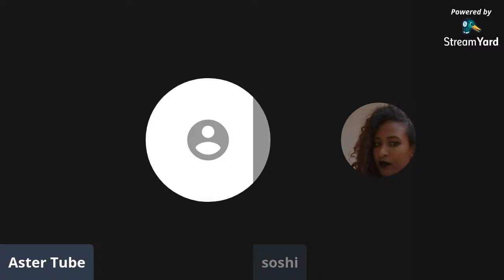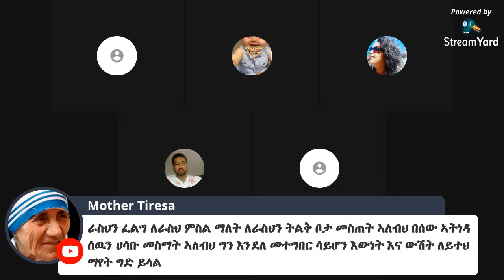ራስህን ፈልገ ራስህን ሁን አስታውስ በዚህች አለም አንተን የመሰለ ሌላ ሰው የለም ማለት ምን ማለት ነው??